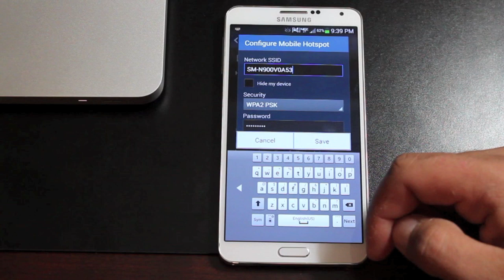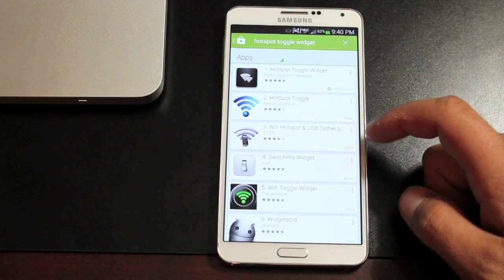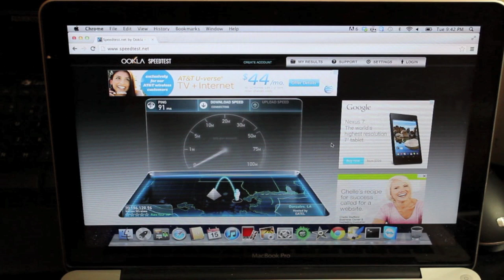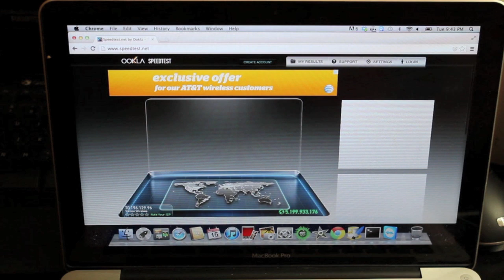Galaxy Note 3 FREE Wifi Tether No Root Or Hack Required!